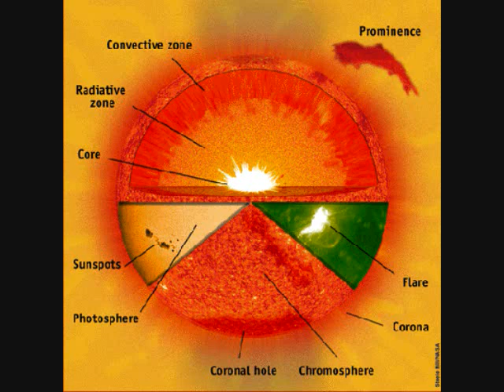Directly Into the Sun (Mark Chevalier Original)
From the 2004 album 'Munkey Tales' released on the Munkeyboy Music label.  All instruments and voices by Mark Chevalier.  No permission was granted nor implied.  Enjoy!